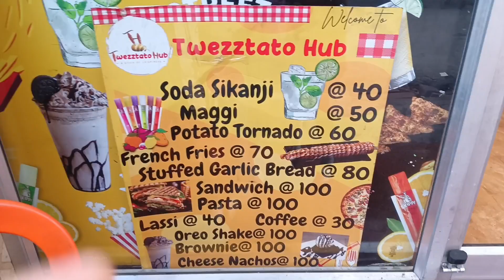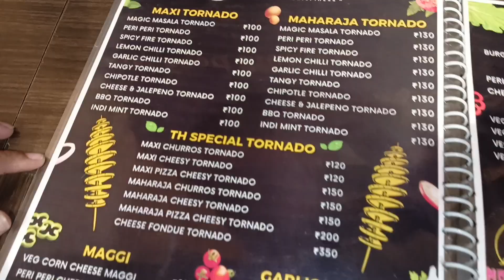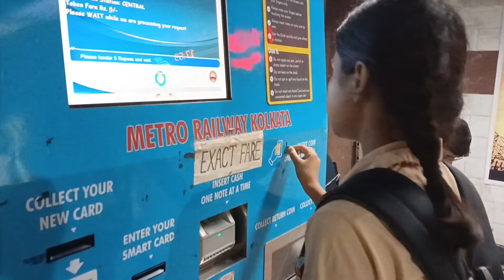street food🤗 ab mai momos kabhi nhi khaungi 😭🤮 youtube kolkata Street food